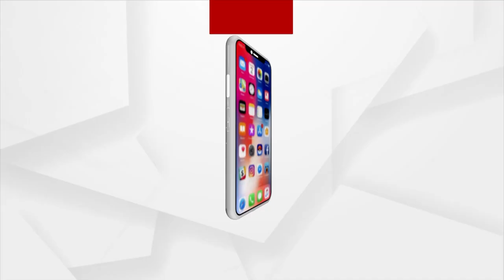11 Kerala Sanitary Women Workers Win Rs 10Cr Jackpot After Pooling Money To Buy Rs250 Lottery Ticket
11 Kerala Sanitary Women Workers Win Rs 10 Crore Jackpot After Pooling Money To Buy Rs 250 Lottery Ticket.